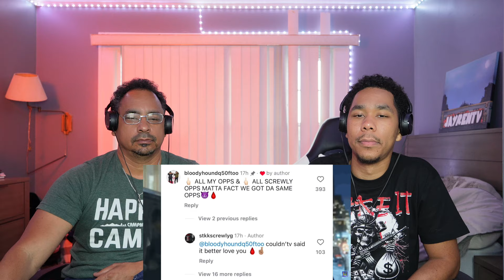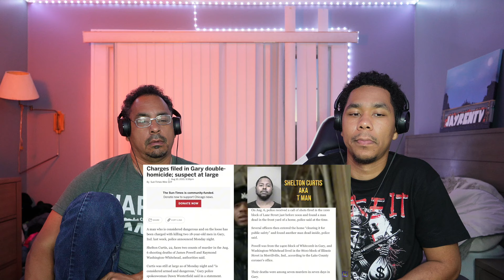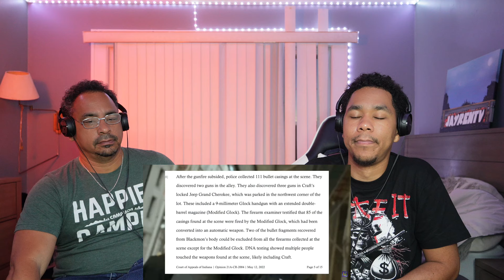NEW YORK DAD REACTS TO THE GD FROM GARY: Screwly G DOCUMENTARY